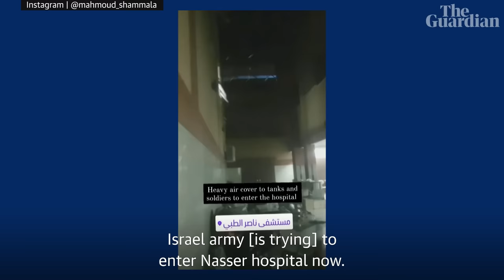Israel special forces storm Nasser hospital in southern Gaza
Footage from inside the hospital showed medical personnel scrambling to tend to patients amid debris and the sound of gunfire. Another clip uploaded by Khaled al-Serr, a surgeon at the hospital, showed the aftermath of what claimed was tank fire on the facility damaging the medical complex.